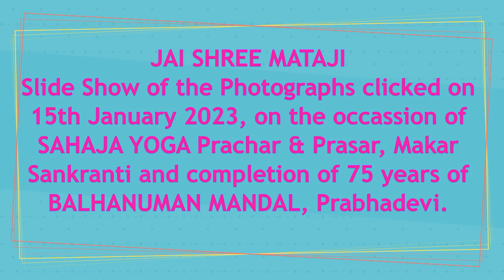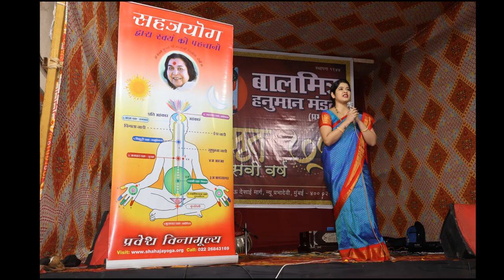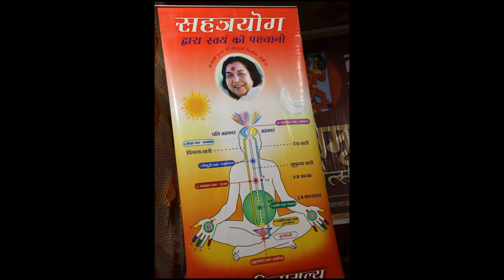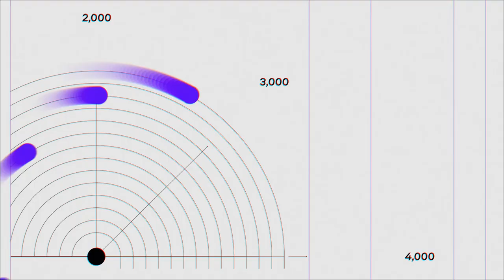15 01 2023 Prabhedevi Slideshow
Prachar & Prasar and Atmasakshatkar (Kundalini Gajran) Programme held on 15th January 2023. Joyfully celebrating the completion of 75 Years of Bal-Hanuman Mandal, on the auspicious occasion of  Makar Sankranti.